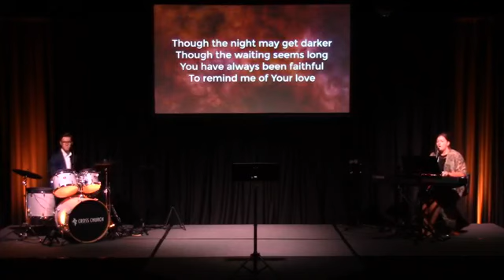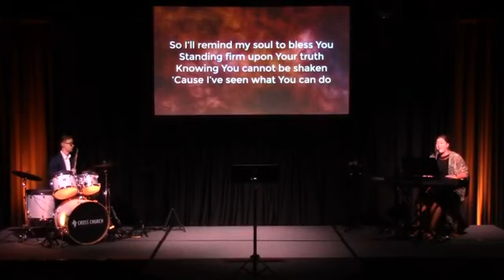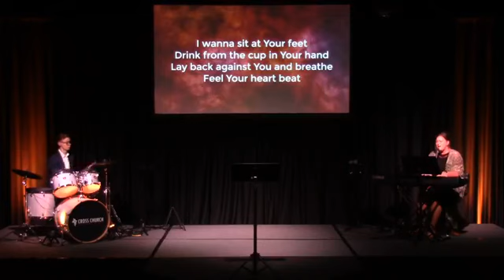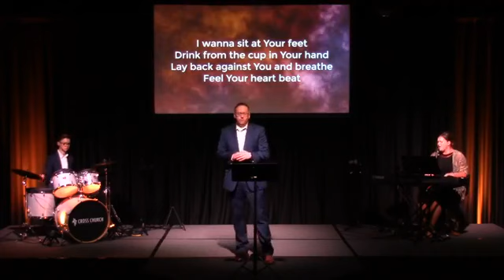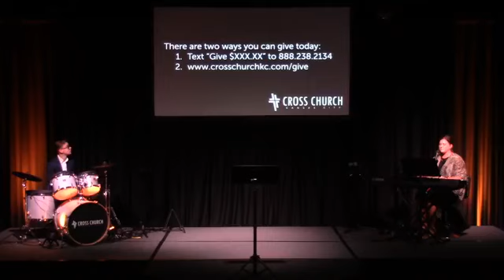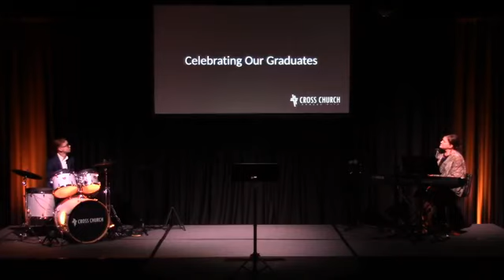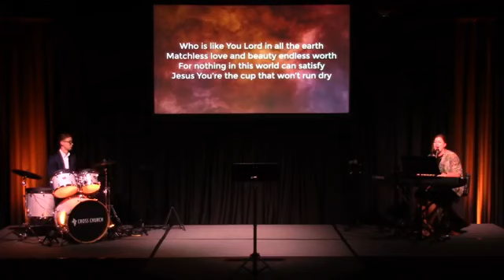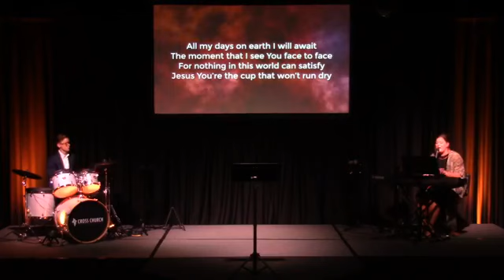Called To Be One - June 14, 2020